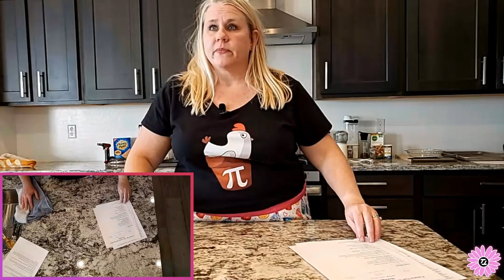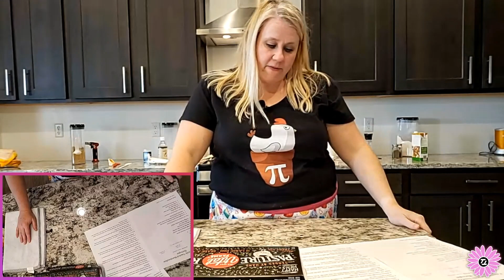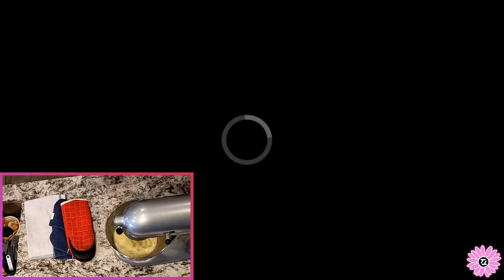Baking Pies for Pi Day 2023!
For Pi Day I baked some pies live on stream!
I had so much fun and they were all delicious even if they didn't turn out perfect!
Many thanks and love to my amazing husband @TangoTekLP for his technical help to make this stream happen.

Kudos to these people for the recipes!
Peanut Butter Pie Dog Treats

Other links
Cupcake apron
Chicken Pot Pi Shirt